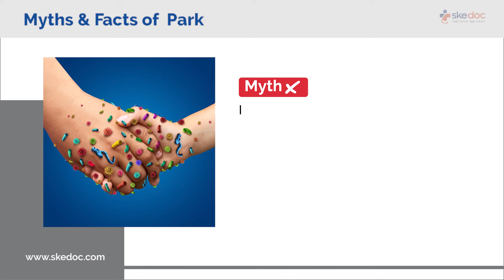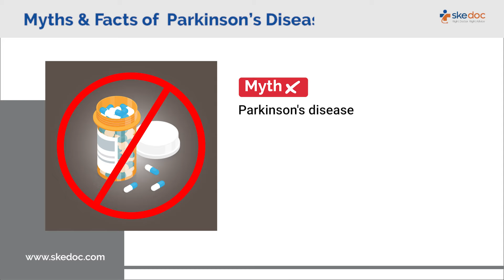Myth & Facts of Parkinson’s Disease | Skedoc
Parkinson’s Disease Awareness Month
Parkinson's Disease Awareness aims to raise awareness of the importance of early diagnosis and treatment of this debilitating condition.
Myths & Facts of Parkinson’s Disease
Myth: Parkinson's affects only older people.
Fact: Parkinson's can affect people of all ages.
Myths: Parkinson's is contagious.                                      Facts:Parkinson's is a neurological disorder and Not Contagious
Myth: Always caused by genetics.
Fact: Most cases are sporadic and not directly inherited.
Myth: Parkinson's disease is not treatable.
Fact: Treatments available that can help